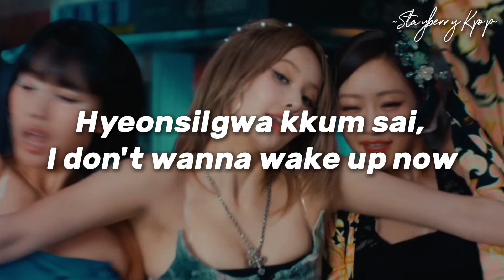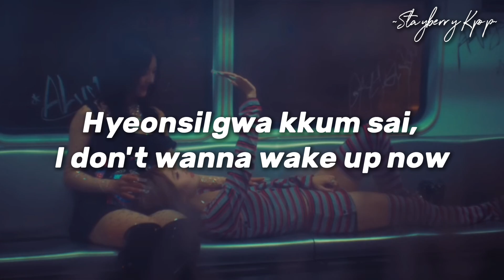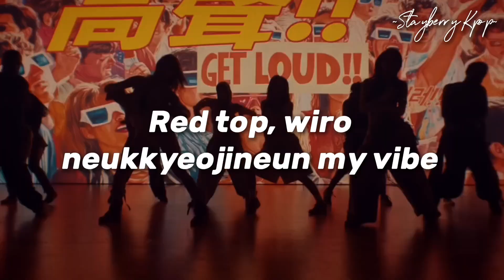KISS OF LIFE (키스오브라이프) 'Get Loud' Easy Lyrics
Song ♫: 'Get Loud'
Album: Album 'Lose Yourself'
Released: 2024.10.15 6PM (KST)